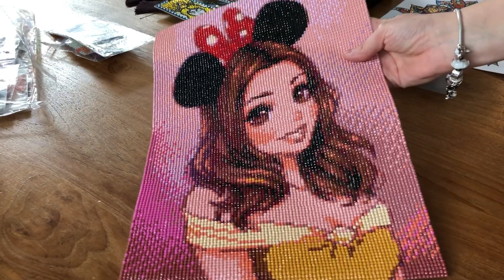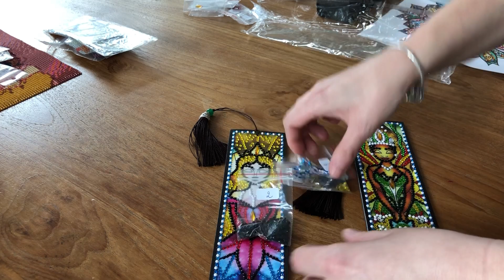Diamond Painting ~ Mes réalisations #1 ~ Newhomy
On se retrouve pour une video recap de mes dernières réalisations. Ici il s’agit uniquement de produits du site Newhomy.

Bon visionnage !